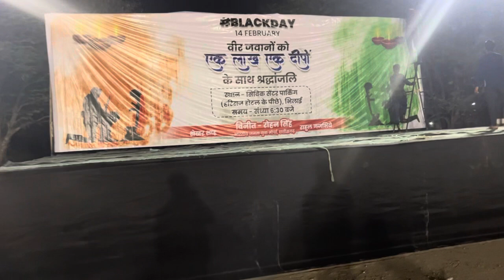|Black Day 💔|Bhilai Civic Centre|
पुलवामा हमले में 40 जवान शहीदो को 1 Lakh दिया जला कर श्रद्धांजलि दिए|Black Day 💔|Bhilai Civic Centre